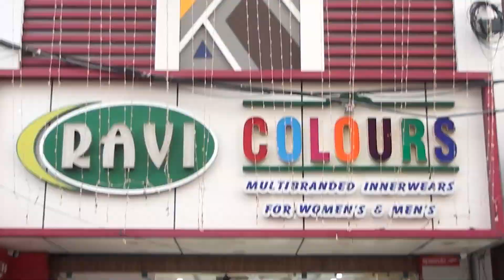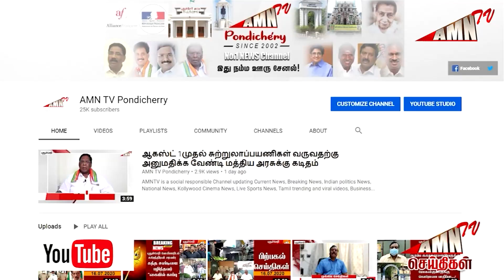புதுச்சேரியில் விடிய விடிய கொட்டித்தீர்த்த கன மழை..ஆறு போல் காட்சியளிக்கும் பிரதான சாலைகள்..!!